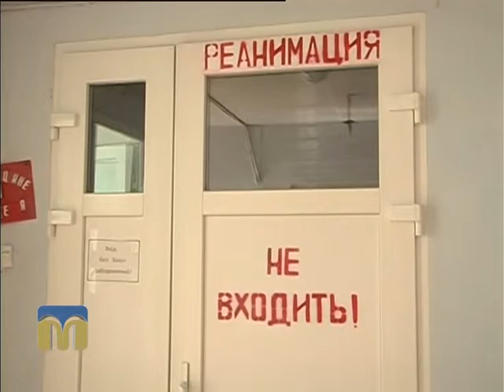ТНМ сюжет - Снігурівська ЦРЛ 02.03.2016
Проблеми Снігурівської центральної районної лікарні.